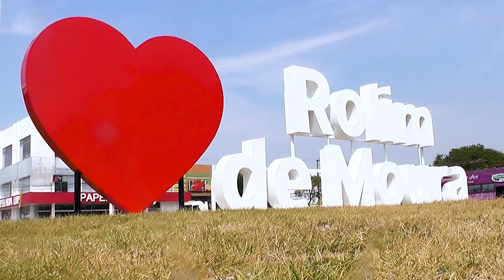Homenagem aniversário de Rolim de Moura